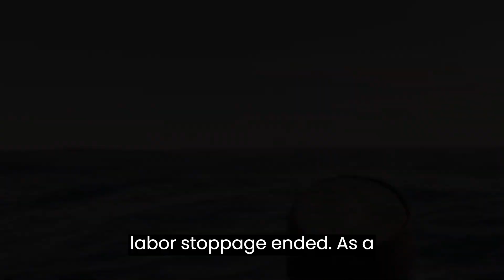One Piece - Season 2 | First Trailer | NETFLIX (4K) | one piece season 2 trailer (2025) | coming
Watch the 'FAN (CONCEPT) Trailer Concept' For One Piece (More Info About This Video Down Below!)
Dive into the excitement of "One Piece Season 2 announcement trailer" as Netflix continues to bring the wacky and thrilling adventures of Luffy and friends to your screens. This adaptation of the best-selling manga unfolds in an ocean teeming with pirates, fantastical creatures, and unique superpowers. Beyond the zaniness lies a narrative woven with themes of friendship and resilience against those who dare to crush dreams. Discover the unparalleled success of One Piece, boasting over 1,000 anime episodes and a dedicated fanbase that propelled it to viral fame on TikTok.

Surprisingly, even Hollywood star Jamie Lee Curtis is a massive One Piece enthusiast, expressing her desire to join the cast as Dr. Kureha. The show's dedicated showrunner, Matt Owens, is actively working towards making this fan dream a reality, indicating a potential collaboration in Season Two.

As anticipation builds, learn about the captivating storyline of Season Two, set to cover the next arc up to Chapter 218. Brace yourself for an island of giants, the quest for a new crew member, and an intense battle against a criminal organization threatening Arabasta. The first season covered 100 chapters in just eight episodes, leaving fans eager for more.

Despite the current production pause due to the SAG-AFTRA strike, plans are in motion for a total of 12 seasons, with scripts already prepared for the next installment. The source material, with over 1,080 chapters, ensures a rich tapestry of adventures for Luffy and the crew. Get ready for more delightful episodes, possibly within a year to 18 months after strike-ending negotiations.

Join us as we eagerly await Season Two, and let's hope Netflix keeps Chopper as cute as ever!